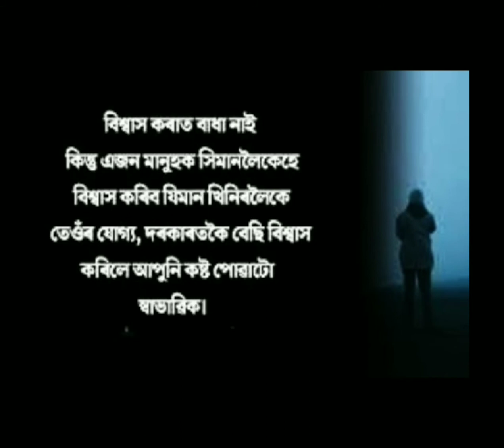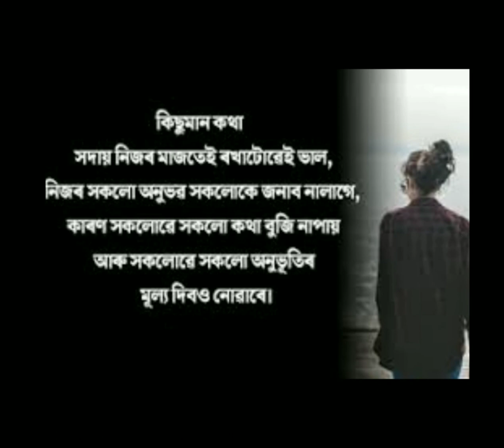🖊🖊Happy motivation🖋🖋🖋happy motivation status